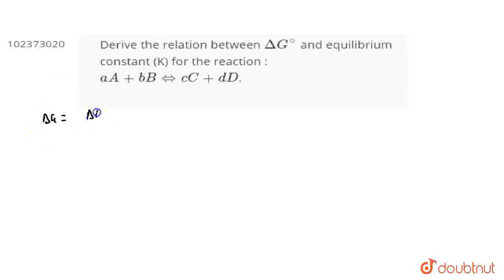Derive the relation between DeltaG^(@) and equilibrium constant (K) for the reaction : aA+bBhArr...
Derive the relation between DeltaG^(@) and equilibrium constant (K) for the reaction : aA+bBhArrc C+dD.
Class: 12
Subject: CHEMISTRY
Chapter:  MARCH 2014
Board:Maharashtra Board

👉 Have Any Query? Ask Us.